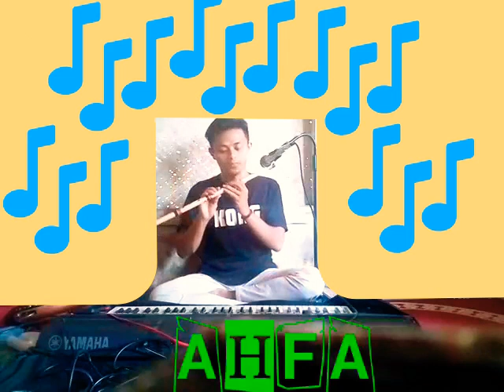Dawai asmara cover suling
Jangan di bully ya masih belajar 😉  😅 males edit"an jadinya kya gini 😁